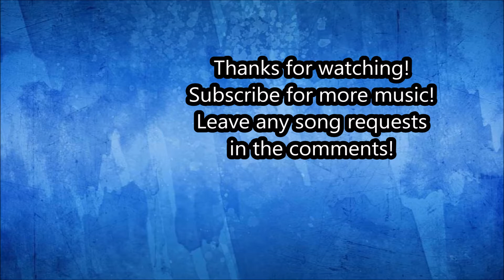Jump Up, Super Star! (1-Up Girl) 8-bit Cover || Super Mario Odyssey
This song from the Super Mario Odyssey E3 2017 trailer is just as good in 8-bit! Makes me want to buy a Nintendo Switch!
SKYPE: iandavis97k